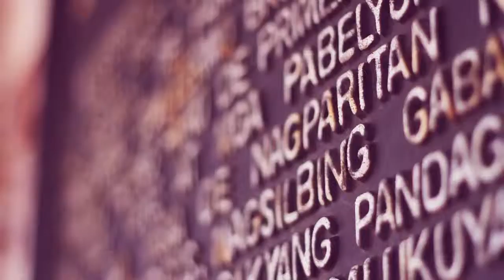Copy of The Great Ilocos Adventure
Triple 8 Travel & Tour

song by: Armin van Buuren feat.Trevor Guthrie - This Is What It Feels Like